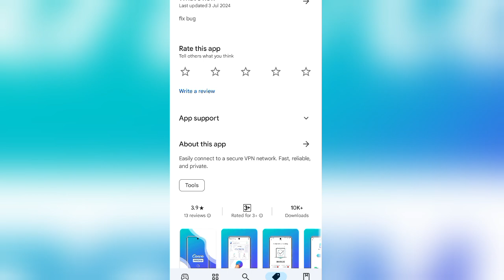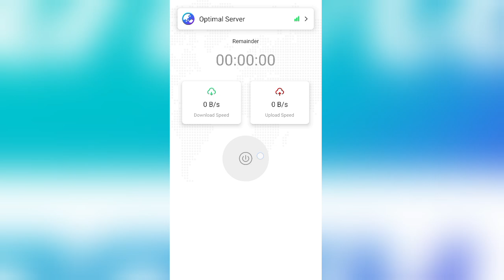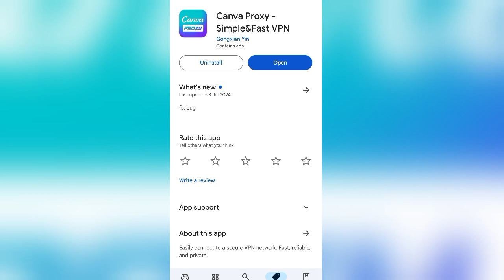Canva Proxy App Kaise Use Kare || How To Use Canva Proxy App || Canva Proxy App Review